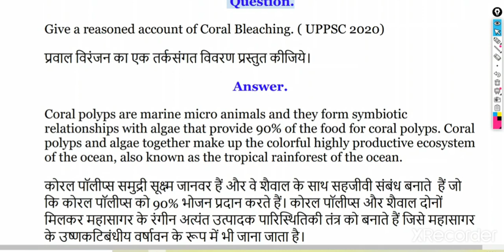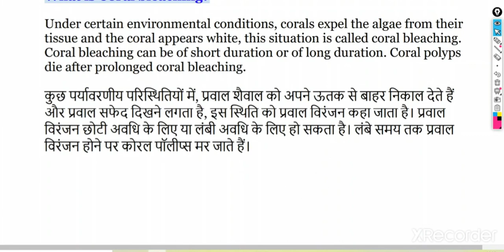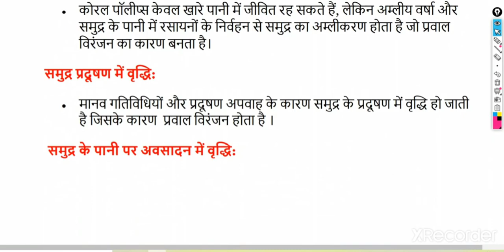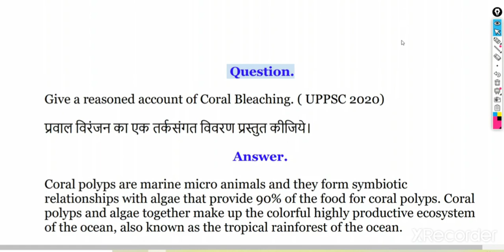प्रवाल विरंजन के कारण || Coral Bleaching || Geography Optional || UPPCS MAINS || GIC MAINS Geography